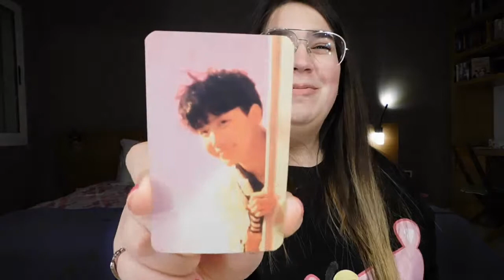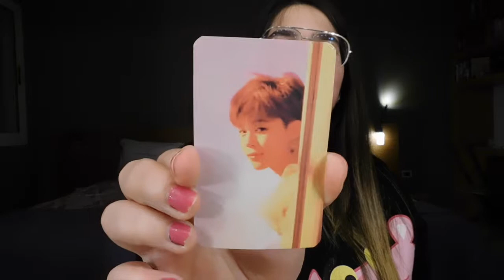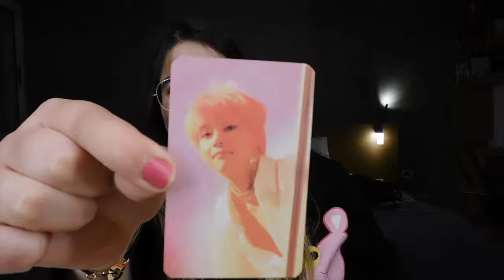BTS UNBOXING BRACLETE, RING, WALLET, PHOTO CARDS!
I love you guys so much you are the nicest and most supportive people!!